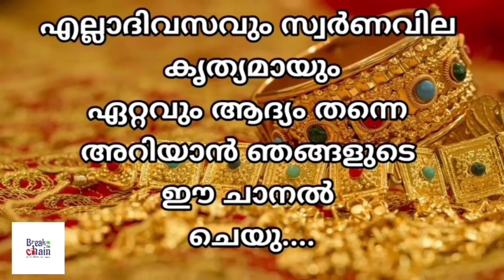today goldrate/ഇന്നത്തെ സ്വർണ്ണ വില /20/04/2024/ Saudi gold price today/kerala gold rate today/gold